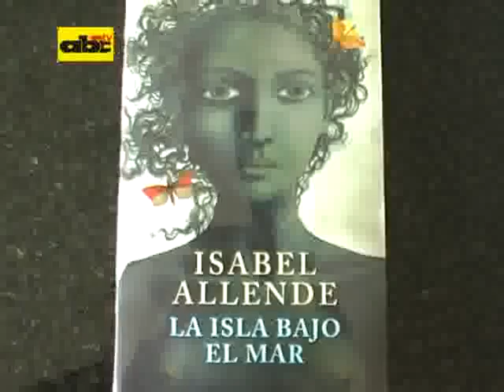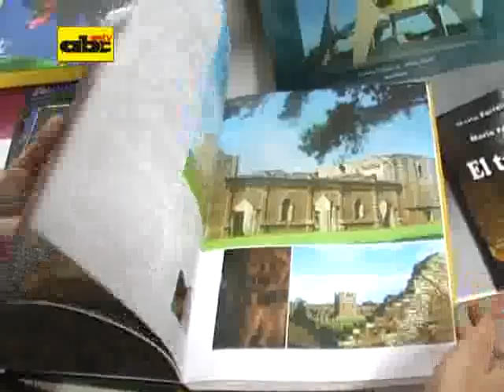Sepa cuáles son los libros más vendidos